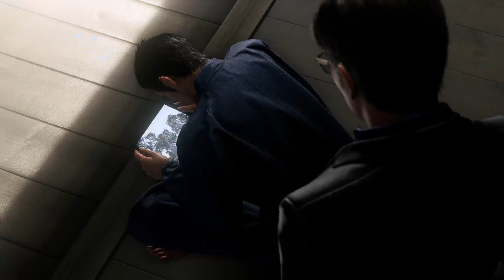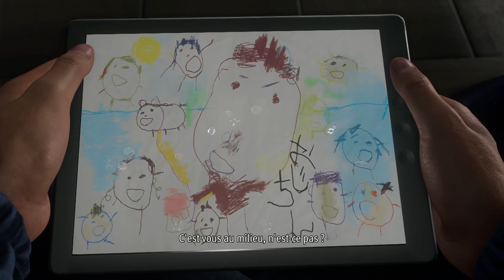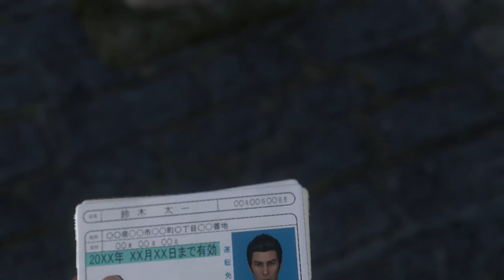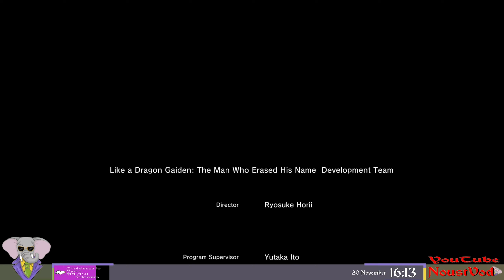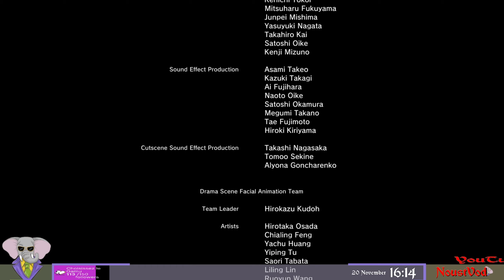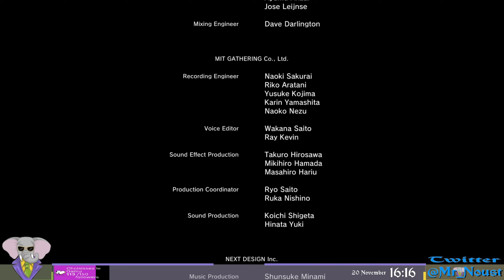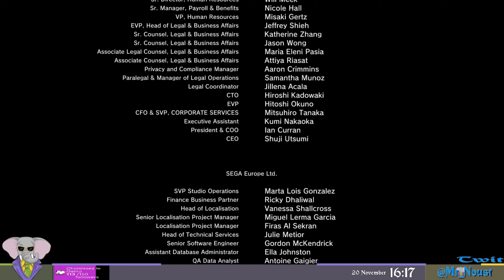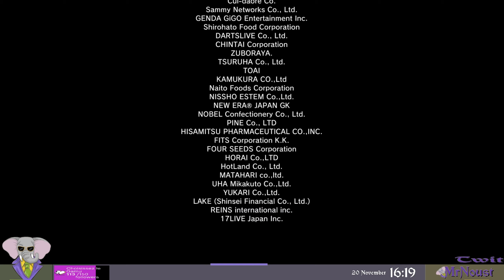Un Monde Qui N'A Plus Besoin De NOUS. Like A Dragon: Gaiden, Episode 20 [Fin], GamePlay [Fr].